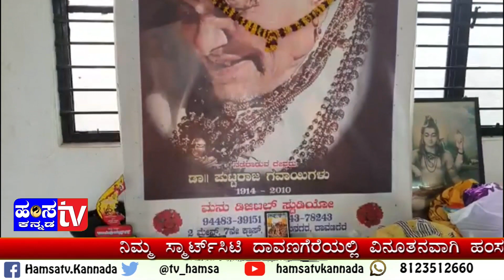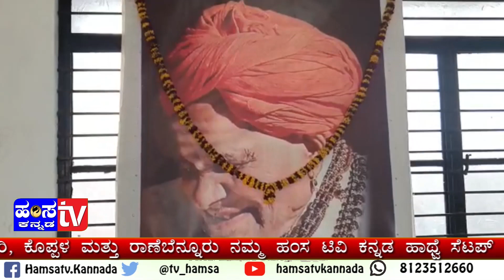Birth Day Special | Hamsa tv Kannada